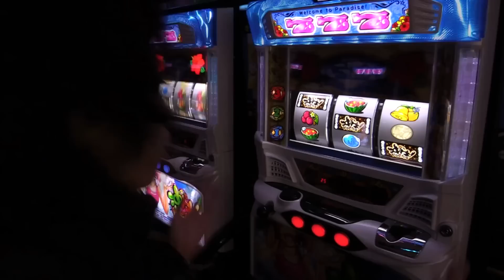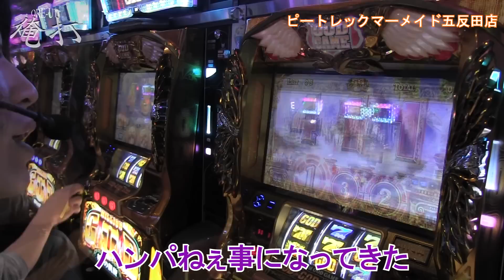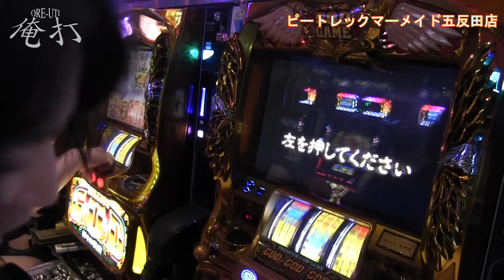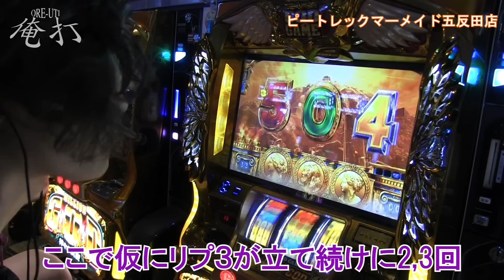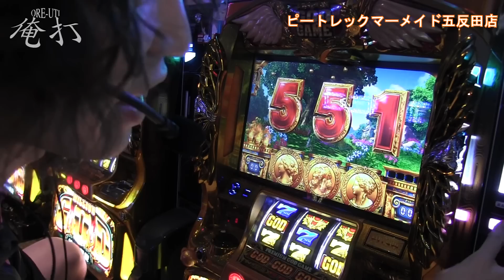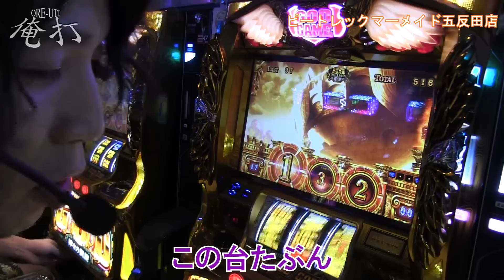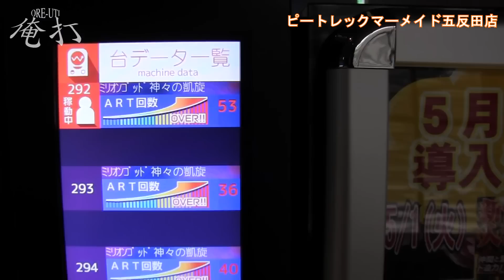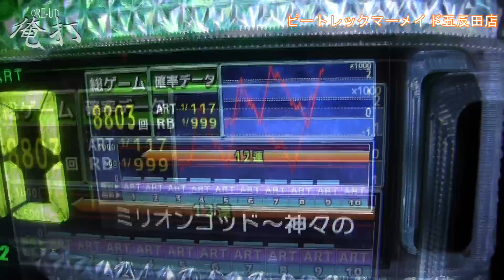【#122】ｙｔｒがスタ◯ポに潜入して凱旋を打った結果【SEVEN'S TV】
今回は東京都品川区にございますピートレックマーメイド五反田店にてｙｔｒ 第65回『俺打』実戦！

取材系◯◯◯◯に潜入したｙｔｒ！果たして神はｙｔｒに微笑むのか！？

【収録情報】
7/14 ＺＡＰ長岡インター店 新潟県：ｙｔｒ
7/16 ピートレックマーメイド五反田店：ｙｔｒ
7/19 ピートレックマーメイド五反田店：ワロス
7/27 ピートレックマーメイド五反田店：ワロス

SEVEN'S TVマイリストmylist/51047428